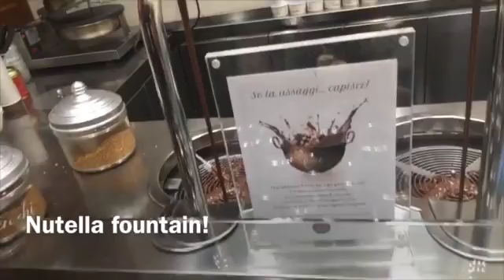We moved to San Casciano!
Day 3 in Rome and Day 1 in San Casciano!